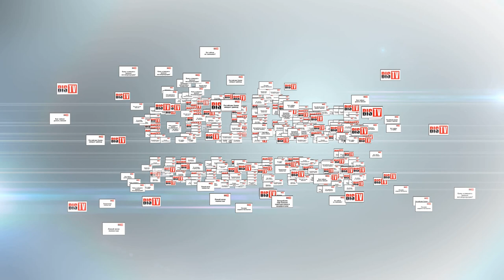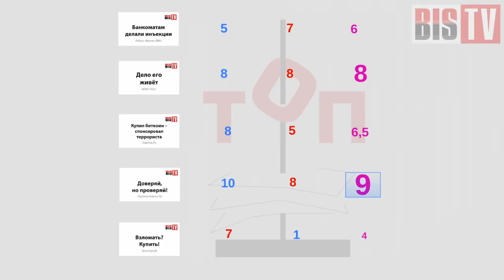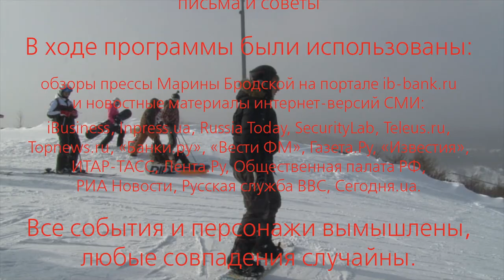Большая Стопка новостей. Сезон 4 "На высоте" - Ток-шоу на BIS TV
"Большая Стопка новостей" - это обзор самых интересных новостных тем из мира информационной безопасности. В этом выпуске - итоги сезона в компании признанного эксперта.

В заключительном эпизоде программы:
* Как ловить хакеров миллионами
* Куда "прививают" банкоматы
* Почему защита счёта  — забота клиентов банка
А также обсуждение главной новости сезона с таинственным экспертом, призы и неожиданные повороты!

Следите за новыми выпусками на BIS TV! Важнейшие новости мира ИБ на ваших экранах — в увлекательном формате. Ведущие беспощадно разделываются со скучными новостями и обсуждают самые важные под девизом "несерьёзно о серьёзном".

Живёшь информационной безопасностью? «Стопка новостей» — для тебя!